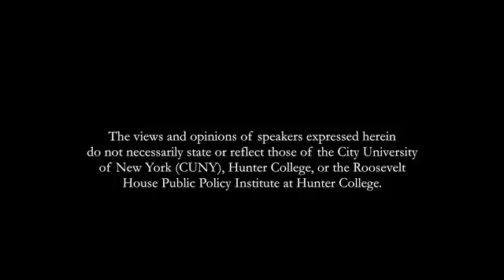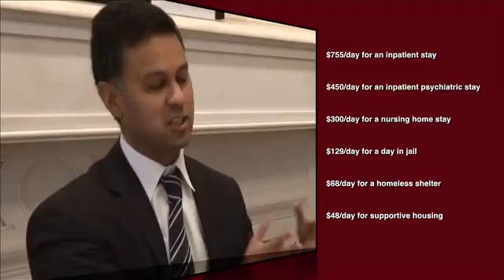Climate Change and Human Well Being -- The Tisch Public Health Seminar Fall 2013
Tisch Public Health Seminar Series at Roosevelt House - from the seminar on November 12, 2013.

Speakers:

Richard J. Jackson MD - 2013 Tisch Public Health Fellow
William Solecki PhD - Hunter College
Mindy T. Fullilove MD - Columbia University
Jonathan FP Rose - Rose Properties
Nirav R. Shah MD - NYS Health Commissioner